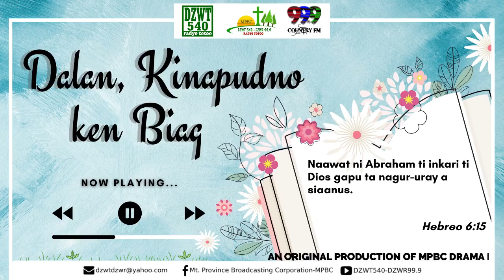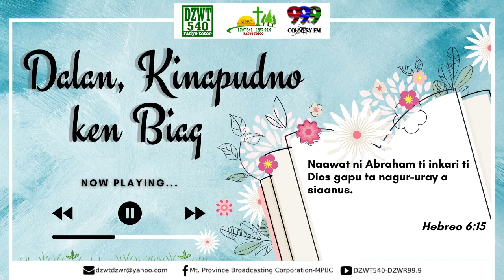DALAN, KINAPUDNO KEN BIAG - August 17, 2021